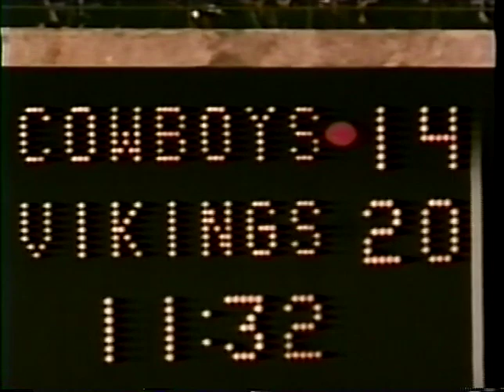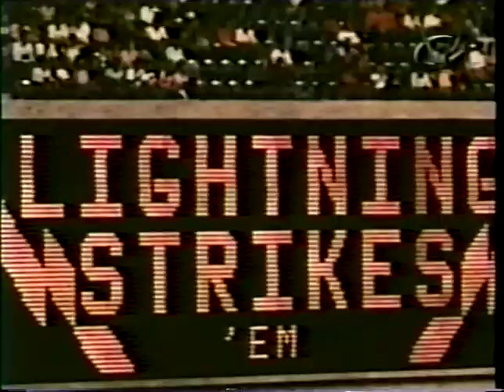1974 GOTW Vikings @ Cowboys